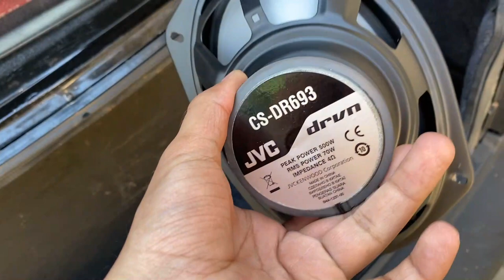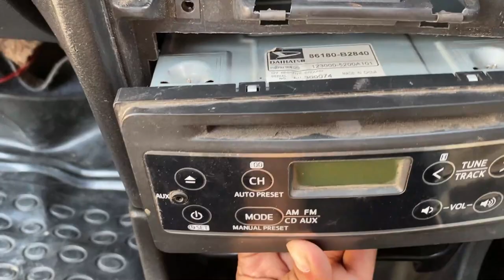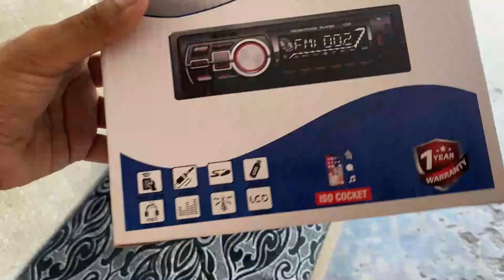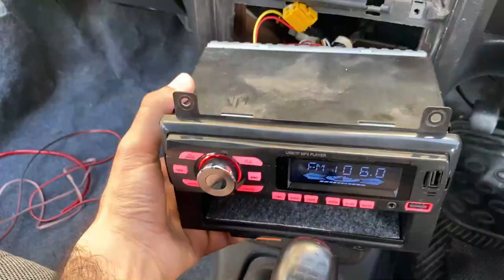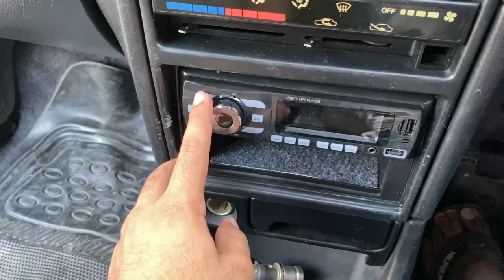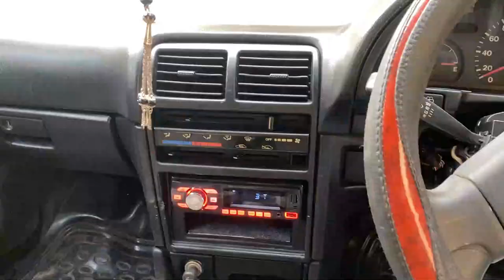Music System Installed ft. Project Margalla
Abdul Wahab Bhalli
Cars Enthusiast !!

Music restorationcost trend trendingphoto cost #$